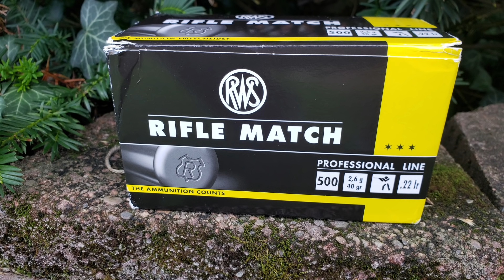Sporter Rifle Day: Savage Anschutz vs CZ455 Trainer RWS Rifle Match - Very Windy Day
Sporter day on a very windy day.

Even though it was very windy I just felt like it would be a fun day to test some of this ammo, I apologize up front for the wind noise.

Also this is not rapid fire, I cut out the dead space of me aiming in and trying to let wind die down in an attempt to shorten the video.